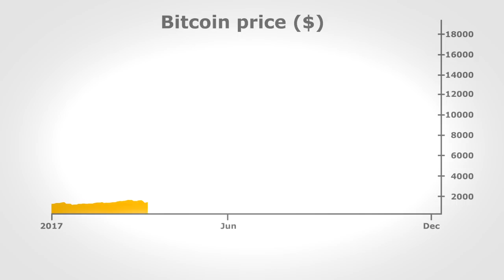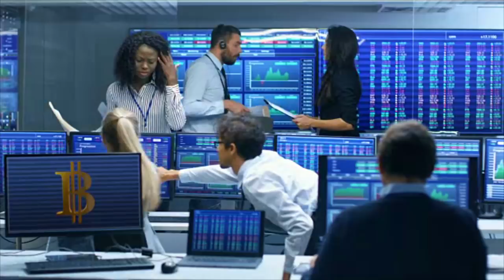PS. Explain This: A Bitcoin Bubble?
Bitcoin entered mainstream circulation in 2009, but it was in the spring of 2013 that its value started to rise significantly, reaching just under $1,000 late that year. In 2017, its price soared, cracking $1,000 for the first time in January, before doubling by May, and again by August. In December, Bitcoin’s value surpassed $17,000. PS Associate Editor Whitney Arana explains the crypto-currency's meteoric rise.